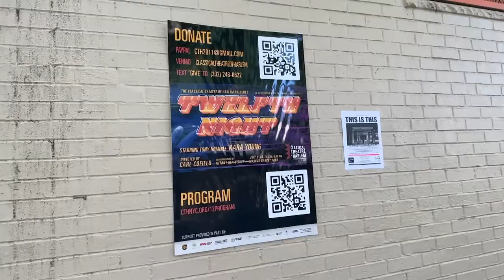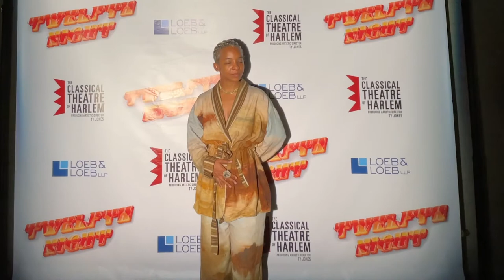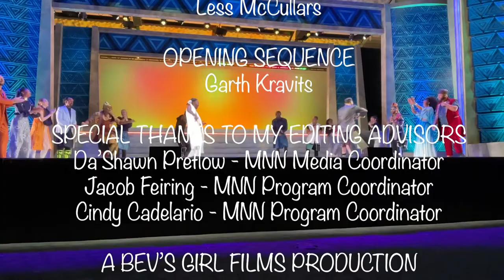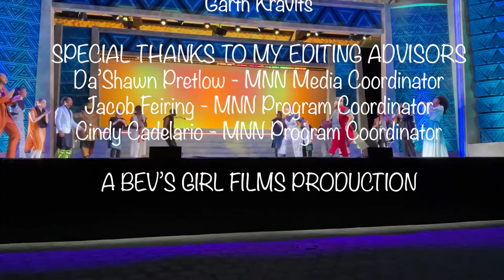Episode 1: Interview w/HAMILTON's Eddy Lee; CTH's Twelfth Night Opening Night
This episode of BACKSTAGE PASS with Lia Chang aired on July 27, 2022 on FIOS 34, RCN 83, and Spectrum 56/1996, and MNN2.

Backstage Pass with Lia Chang: An Interview with HAMILTON's Eddy Lee and Opening Night of The Classical Theatre of Harlem's TWELFTH NIGHT

In the first segment of Episode 1, Lia sits down with Eddy Lee, who is the first Chinese American actor to portray Alexander Hamilton on Broadway.  He made his Broadway debut in 2017 as an Ensemble Swing in Hamilton at The Richard Rodgers Theatre, and after two years of being with the company, he auditioned and became the cover for Alexander Hamilton. In August, Eddy will take a hiatus from HAMLTON to  join the Broadway company of KPOP.

In the second segment of Episode 1,  Lia heads up to the Richard Rodgers Amphitheater in Marcus Garvey Park for her All-Access Pass to the opening night of The Classical Theatre of Harlem's Twelfth Night, helmed by Carl Cofield.

The Classical Theatre of Harlem, a professional theater company that has brought audiences Black artistic excellence for over two decades, is presenting in association with Yale Repertory Theatre, Shakespeare's Twelfth Night at the Richard Rodgers Amphitheater in Marcus Garvey Park in East Harlem through July 29.

Lia Chang is an actor, a multi-media content producer, activist, documentarian, corporate photographer and an Award winning filmmaker and co-founder of Bev’s Girl Films, making films that foster inclusion and diversity on both sides of the camera. Lia is also the host and Executive Producer of BACKSTAGE PASS WITH LIA CHANG, an Arts and Entertainment and Lifestyle program that airs on Sundays at 6:30pm on FIOS 34, RCN 83, Spectrum 56/1996, and streams on MNN2.

Bev’s Girl Films’ debut short film, Hide and Seek was a top ten film in the Asian American Film Lab’s 2015 72 Hour Shootout Filmmaking Competition, and she received a Best Actress nomination. Her short film, When the World Was Young garnered a 2021 DisOrient Film Audience Choice Award for Best Short Narrative. Lia has appeared in the films Wolf, New Jack City, A Kiss Before Dying, King of New York, Big Trouble in Little China, The Last Dragon, Taxman. She stars in and served as Executive Producer for the short independent films Hide and Seek, Balancing Act, Rom-Com Gone Wrong, Belongingness and When the World was Young. She is also the Executive Producer for The Cactus, The Language Lesson, The Writer and Cream and 2 Shugahs. BGF collaborates with and produces multi-media content for artists, actors, designers, theatrical productions, composers, musicians and corporations.

Lia is the recipient of the 2022 Prospect Muse Award, 2000 OCA Chinese American Journalist Award, the 2001 AAJA National Award for New Media. Lia is an AAJA Executive Leadership Graduate (2000), a Western Knight Fellow at USC’s Annenberg College of Communications for Specialized Journalism on Entertainment Journalism in the Digital Age (2000), a National Press Photographers Association Visual Edge/Visual Journalism Fellow at the Poynter Institute for New Media (2001), a Scripps Howard New Media Fellow at the Columbia Graduate School of Journalism (2002), and a National Tropical Botanical Garden Environmental Journalism Fellow (2003).